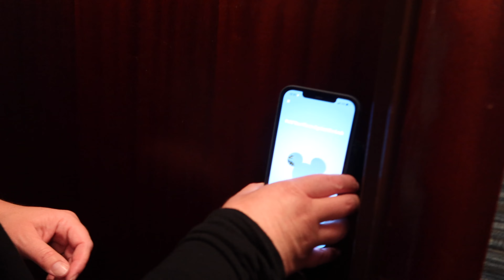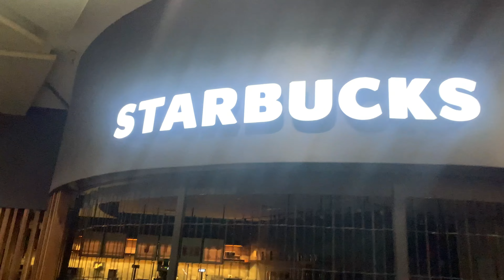Walt Disney World Summer 2022 - Travel Day - We Never Have Seen It Like This Before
We had a late night arrival to Walt Disney World on our travel day. What did we think of arriving after everything was closed ? What did we do to make sure we got to eat something when we were still on Pacific Standard Time and hungry ? We review Sabrina’s Delicacies as an option for late night travel day arrivals.

We paid $104.70 for the 3-5 person board, with decorations, tax, credit card processing fee, and delivery fee.

We would love to hear from our viewers. Any mean spirited comments will be deleted to keep this a family friendly environment.